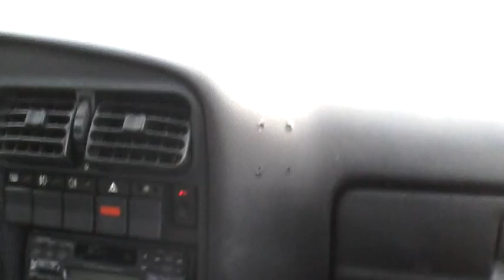ATS Głowno 8.2.2015 Z Dominikiem 'onboard'